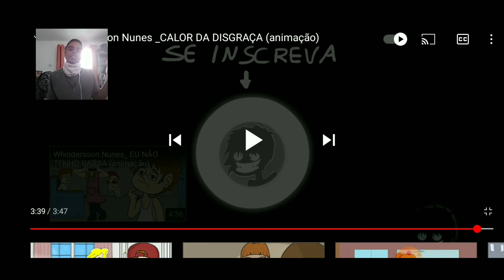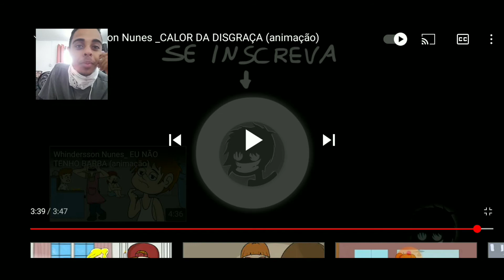🤣🤣🤣🤣🤣NO SERTÃO REAGINDO AO CANAL ANIMALEX ANIMAÇÃO DO *whinderssonnunes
Inscreva se

Deixe o seu like para ajudar o meu canal

A tive os sininhos para receber todo as notificações do meu canal